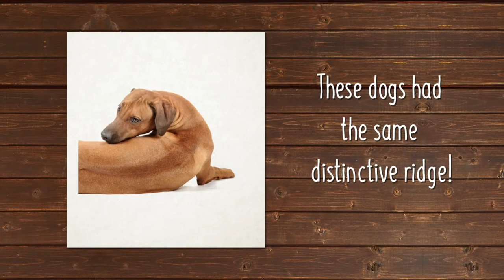Is The Rhodesian Ridgeback The Right Puppy For You?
The Rhodesian Ride back can also be called The African Lion Hound or African Lion Dog is a dog breed that is bred in Southern Africa. They possess the extraordinary ability to keep a lion at Bay in anticipation of their master’s return. Discover more about our Rhodesian Ridgeback puppies for sale below!

Their lineage can be traced back to the 17th century to the Khoikhoi people who inhabited the Cape Peninsula during the period of Dutch trade with the Khoikhoi people. The dog the Dutch used to defend swathes of farmland has a typical muscular build and ugly appearance, and it is famed for its notoriety of defending its stead against encroaching lions in anticipation of their master’s arrival.

 Through genetic research, the Ridgeback and Great Danes imported by the Europeans fall within the same Genetic group. These breeds were bred with the native dogs of the Khoikhoi people and native African dogs to create a breed called the Boer Hound (Dutch: Boerhund). They later developed through selective breeding to become the pioneers of the present-day Rhodesian Ridgeback.

A defining characteristic of the Rhodesian Ridgeback is intelligence and loyalty. Sometimes, they might react questionably to strangers but that shouldn’t be misconstrued as aggression. A Rhodesian Ridgeback will not attack a stranger if it has a good temperament.

Inexperienced dog owners are required to reevaluate their options regarding Ridgebacks to prevent altercations. It is pertinent that constant supervision, training, and socialization is adopted to promote the positive development of the Ridgeback.

Although the primary role of The Rhodesian Ridgeback is to hunt and chase, they are well accustomed to a family setting. A sizeable fenced yard area should be provided for them to perform physical activities. Climatic conditions, such as Rain and Sunshine have little effect on them, so you have little or nothing to worry about this dogged breed.

This dog breed is bursting with energy so it requires a daily exercise regimen. You can incorporate exercises such as hunting expeditions, extensive play, and challenges that will prevent those energy bombs from going off. These exercises effectively keep them from destroying your prized possessions.

Avoid the use of pesticides in instant-relief solutions for Ticks and Fleas, the breed is highly sensitive to these solutions. The Rhodesian Ridgeback has a short hair coat, so caring for them is relatively easy. With the aid of a brush damp coat or brush, owners will be able to extract dead hair peacefully.

Our Rhodesian Ridgeback puppies for sale come from either USDA licensed commercial breeders or hobby breeders with no more than 5 breeding mothers. USDA licensed commercial breeders account for less than 20% of all breeders in the country.

The unregulated breeders who are selling outside of the USDA regulations and without a license are what we consider to be “Puppy Mills.” We are committed to offering Rhodesian Ridgeback puppies who will grow up to become important members of your family. We only purchase puppies from the very best sources, and we stand behind every puppy we sell.

We look forward to helping you find your next family member. Our pet counselors can answer any questions you have about our Rhodesian Ridgeback puppies.